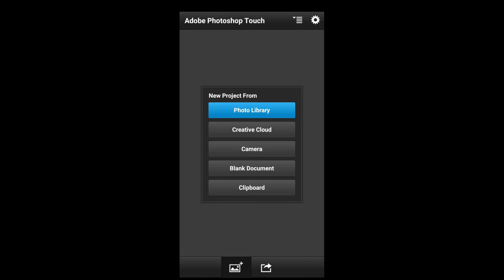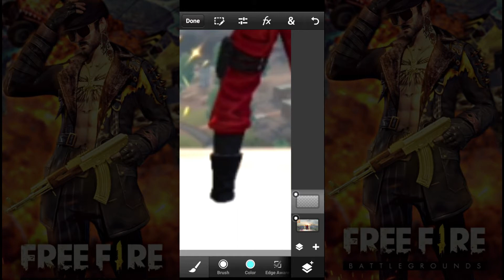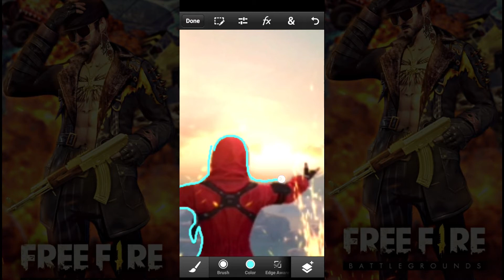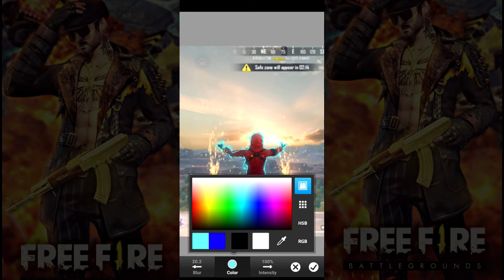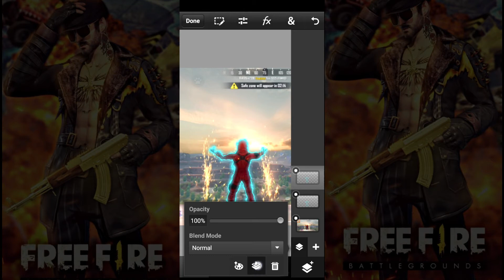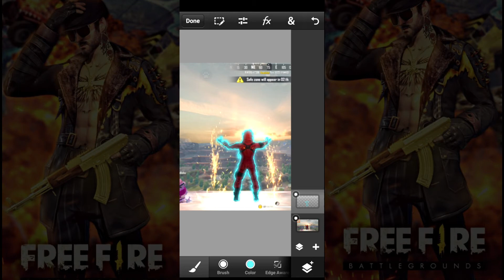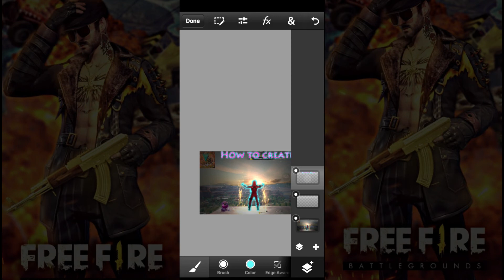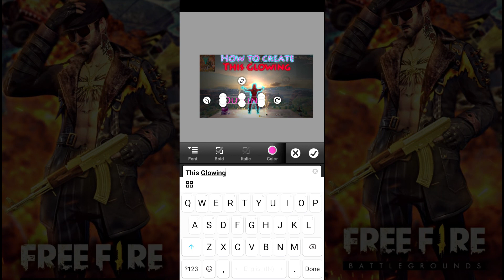How To Make Perfect🌈Glowing Lines Tutorial🎮 Best Application For Create Freefire Gaming Thumbnails